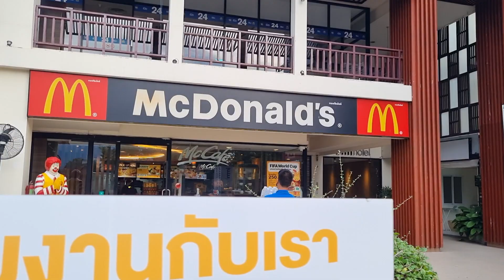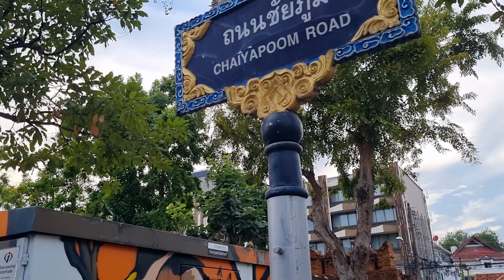Tha Phae Gate, Chiang Mai, Thailand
Pratu Tha Phae